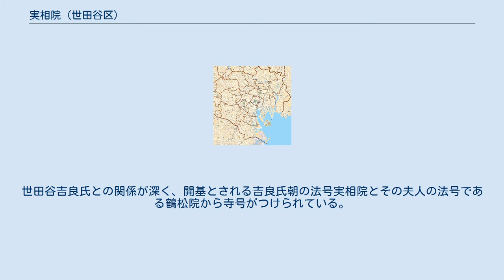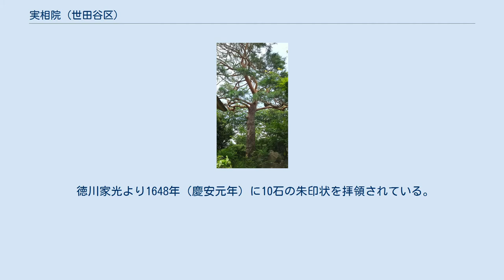実相院 (世田谷区)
実相院（じっそういん）は、東京都世田谷区弦巻にある曹洞宗の寺院。
詳名は鶴松山実相院。
世田谷吉良氏との関係が深く、開基とされる吉良氏朝の法号実相院とその夫人の法号である鶴松院から寺号がつけられている。
吉良氏の菩提寺である勝光院の末寺。
 森閑とした境内は、「弦巻實相院界わい」として『せたがや百景』に指定されている。
 実相院は天永琳達大和尚により創建。
開基は吉良氏朝またはその子頼久といわれている。
 1590年（天正18年）主家の小田原北条氏の滅亡により、吉良家は下総に逃れたが、徳川家康の江戸入府後に吉良氏朝は世田谷に戻り、実相院で隠居したとされる。
寺名は氏朝の法名実相院殿前従四位下学翁参玄大居士より、山号は夫人の法名鶴松院快窓寿慶大姉による。
 徳川家光より1648年（慶安元年）に10石の朱印状を拝領されている。
ただし、1868年（慶応4年）に檀家数の減少（12軒）のため朱印地を返上した。
 明治初期には勝光院と合併の話が出て廃寺になる寸前に至ったが、住職はじめ檀家の努力によりもちこたえることができた。
 明治40年代に実相院住職の佐々木義宣により旧荏原郡西部の中学卒業者で四三会が結成される。
 1957年（昭和32年）に本堂が改築される。